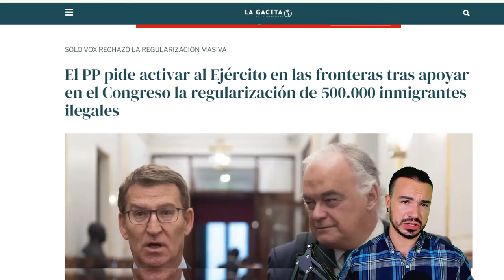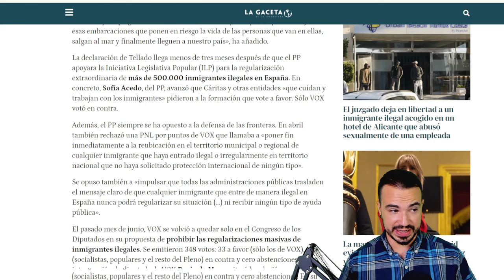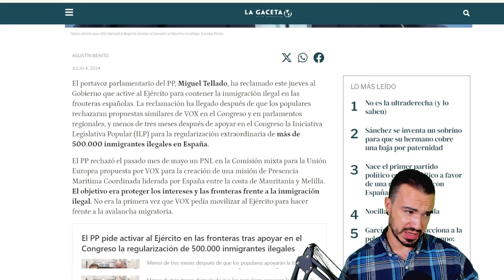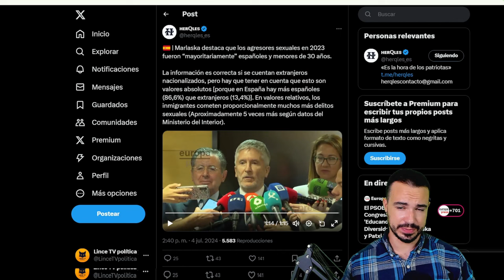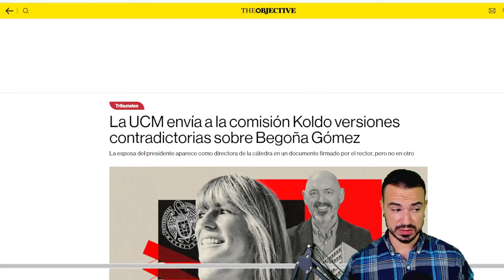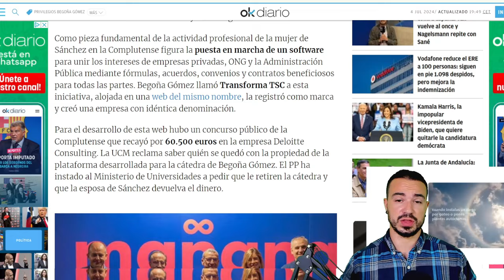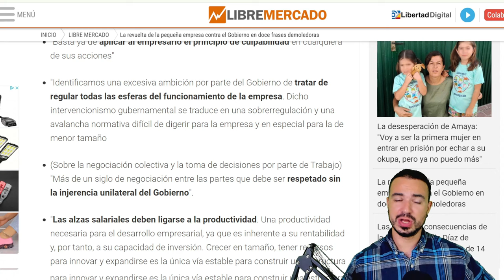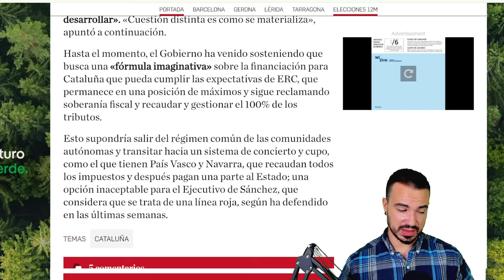PODCAST DE ACTUALIDAD 04 DE JULIO DE 2024